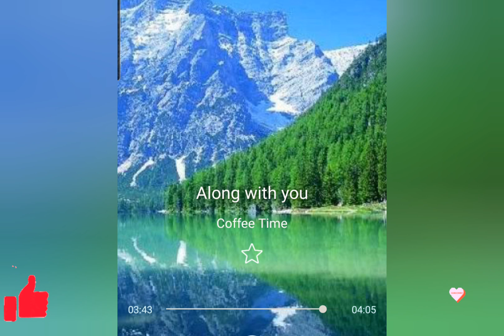Calm Your Anxiety Relaxation Meditation Stress Relief Sleep Deep Soft Music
hello everyone welcome back to multi-channel YouTube services and entertainment

thank you so much to all subscribers into everyone supports our Channel

meditation music
relaxing music
calm music
Best  relaxation and meditation stress relief and for fast nice sleep

morning coffee music
imagination music
relaxing and calming music